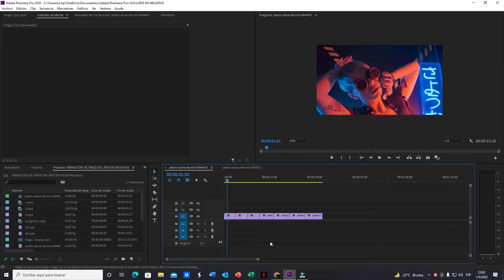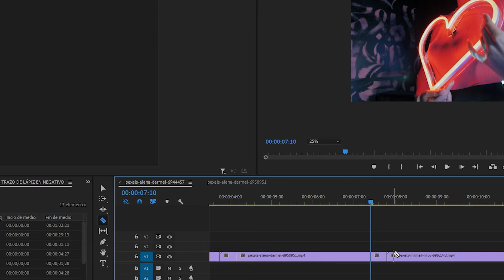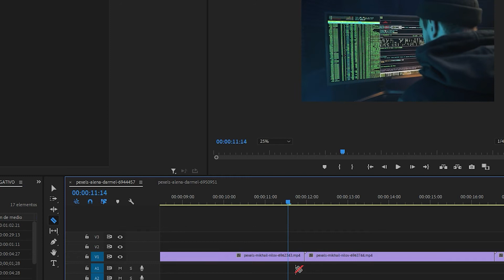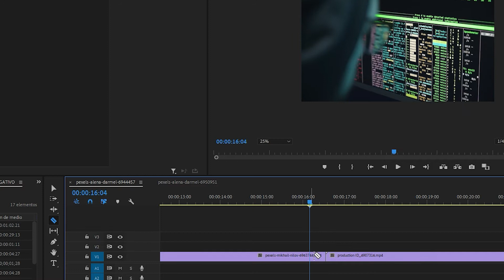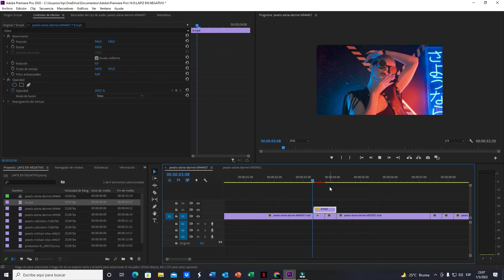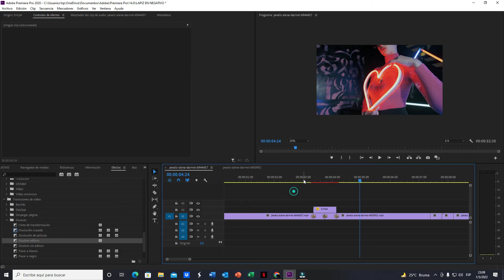Transición de efecto de lápiz en negativo + tutorial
Este efecto de trazo de lápiz en negativo viene acompañado de un tutorial para que lo puedas desarrollar en tus transiciones explicado detalle a detalle. y todo hecho en Adobe Premiere.